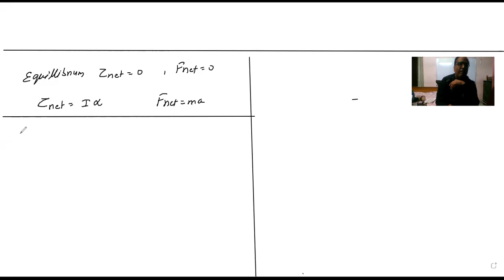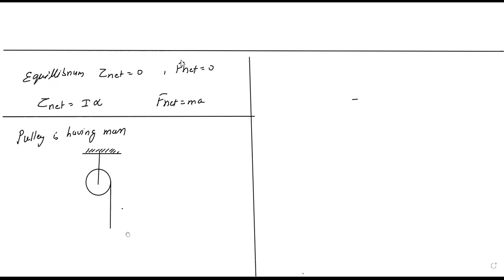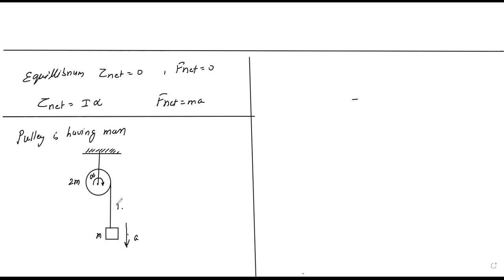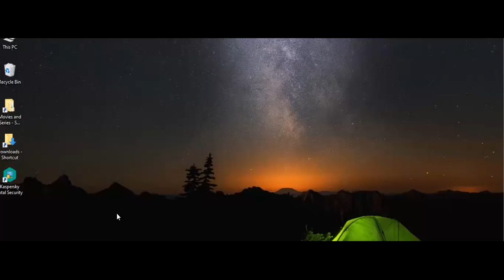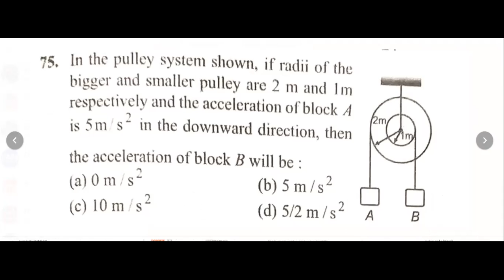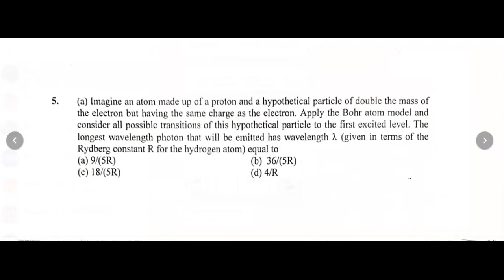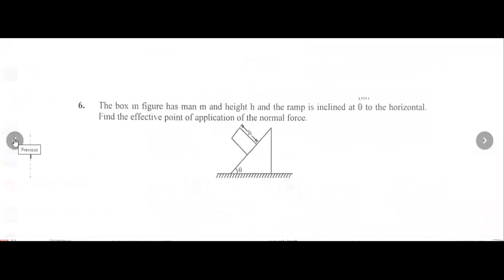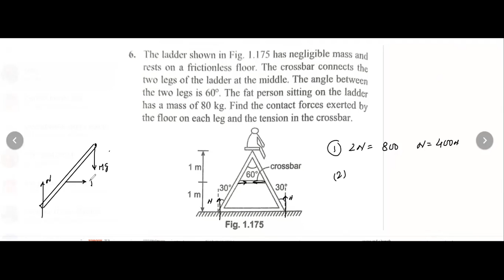NEET Physics:Rotational Mechanics|L05|Rotational Equillibrium &Toppling|Class 11 Physics|Tamanna Sir